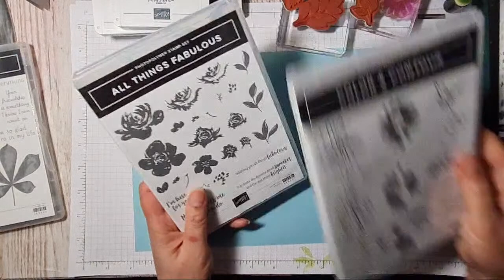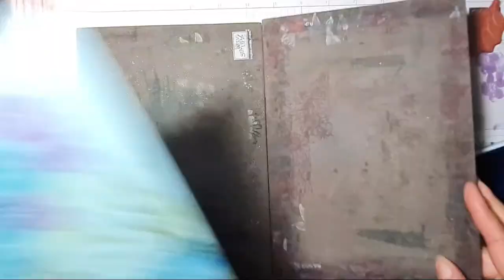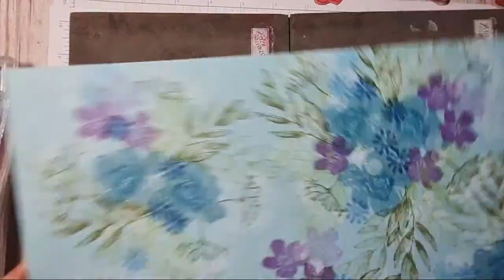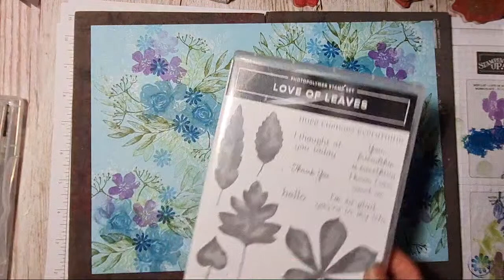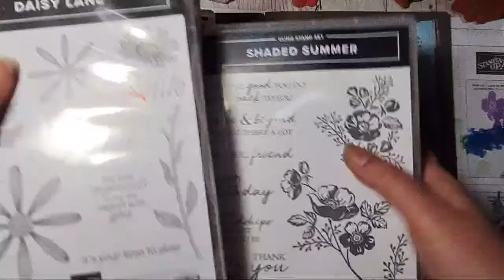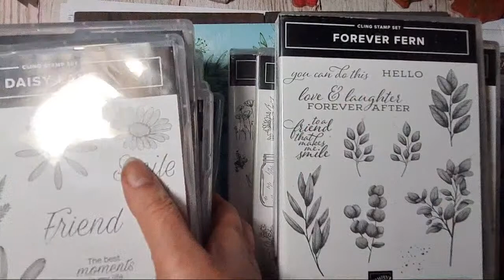BLUE stamped FLORAL and CRAFT WHITE ink TECHNIQUE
Stamped onto Balmy Blue Cardstock
INK COLOURS
Balmy Blue, Highland Heather, Pacific Point, Pear Pizzazz, Old Olive, Craft White Ink
STAMPS
Forever Fern, All things Fabulous, Hand Penned Petals, Celebrate with Flowers